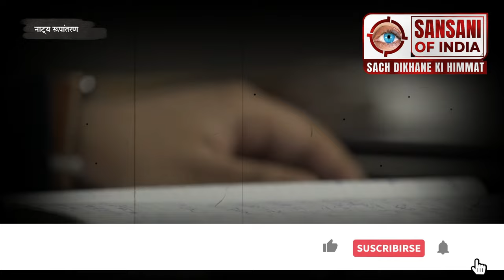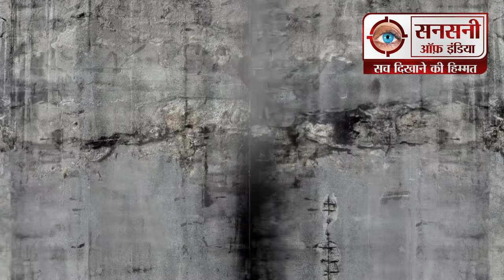मेवाती ऑटो लिफ्टर गैंग का भंडाफोड़, चोरी के 21 दोपहिया वाहन बरामद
दक्षिण पूर्व जिले की एंटी ऑटो थेफ्ट स्क्वाड टीम ने मेवात के दो ऐसे कुख्यात ऑटो लिफ्टरों को दबोचा है जिन्होंने दिल्ली एनसीआर में आंतक मचा रखा था। इस ऑटो लिफ्टरों के अंतरराज्यीय गैंग ने पिछले सात महीनों में थाना जैतपुर, ओखला, सूरजकुंड, नेब सराय, कालकाजी, गोविंदपुरी, लाजपत नगर, न्यू फ्रैंडस कॉलोनी व आसपास के इलाकों से एक दो नहीं, पूरी इक्कीस मोटरसाइकिलों पर हाथ साफ किया था। यह गैंग इतना शातिर था की मोटरसाइकिल चोरी करने के बाद  पुल प्रहलाद पुर इलाके के सूरज कुंड रोड पर पड़ने वाले नागिया फार्म व सीएनजी पंप के पीछे डीडीए ग्राउंड में खड़ी कर देता था और फिर मामला शांत होने के बाद मेवात इलाके में ले जाकर  ठिकाने लगा देता था।
ऑटो लिफ्टरों की पहचान 25 वर्षीय जावेद पुत्र सुभान व 20 वर्षीय नफीस उर्फ पोला पुत्र खुर्शीद के रूप में हुई है। दोनों नूंह, मेवात, हरियाणा के रहने वाले हैं।  पुलिस ने इनके पास से चोरी के इक्कीस दोपहिया वाहन, एक देशी पिस्तौल व दो जिंदा कारतूस भी बरामद किये हैं।
राजेश देओ डीसीपी साउथ ईस्ट ने अपने इलाके में ऑटो चोरी पर अंकुश लगाने के लिए एएटीएस की टीम को लोकल इंटेलिजेंस की मदद से दक्षिण पूर्व जिले  में चोरी के अनसुलझे मामलों को सॉल्व करने का काम सौंपा था।
टास्क मिलते ही राजेश डोगरा, एसीपी ऑपरेशन साउथ ईस्ट डिस्ट्रिक्ट ने वाहन चोरी के अनसुलझे मामलों को सॉल्व करने के लिए
इंस्पेक्टर राजेंद्र सिंह डागर एएटीएस साउथ ईस्ट की कड़ी निगरानी में एएसआई नासिर हुसैन, इंद्रजीत, विनोद, रूप सिंह, हेडकांस्टेबल अमृत सिंह व कांस्टेबल देबानंद की एक टीम का गठन किया।
इंस्पेक्टर राजेंद्र सिंह डागर ने सबसे पहले साउथ ईस्ट जिले के सभी थानों में पिछले कई महीनों से पेंडिंग पड़े गाड़ी चोरी के अनसुलझे मामलों की फाइलों को खंगाला।
पेंडिंग गाड़ी चोरी के अनसुलझे मामलों में गाड़ी चोरों की मोडस ऑपरैनडी को बारीकी से स्कैन करने पर टीम को अहम इनफार्मेशन मिली की साउथ ईस्ट जिले में पिछले सात आठ महीनों में ज्यादातर टू व्हीलर चोरी की वारदातों को अंजाम हरियाणा के नूंह, मेवात जिले में  रहने वाले दो शातिर ऑटो लिफ्टर जावेद और नफीस उर्फ पोला  ने दिया है।
इंस्पेक्टर राजेंद्र सिंह डागर की टीम ने मेवाती गैंग के शातिर गाड़ी चोर जावेद और नफीस उर्फ पोला  को दबोचने के लिए कई बार मेवात में छापेमारी की लेकिन मेवात इलाके में इंट्री करते ही इन्हे  स्थानीय लोगो से छापेमारी की जानकारी लग जाती थी और वो फरार हो जाते थे।
मेवाती गैंग के शातिर गाड़ी चोर जावेद और नफीस उर्फ पोला  ने मेवात में अपने आसपास स्थानीय लोगो का सुरक्षा चक्र बना रखा था इसलिए मेवात में इन्हे दबोचना आसान नहीं था।
इंस्पेक्टर राजेंद्र सिंह डागर की टीम भी जावेद और नफीस उर्फ पोला  पर लगातार नजर रखे हुए थी। लेकिन शातिर दोनों गाड़ी चोरों ने अपने आपको नूंह, मेवात में छिपा रखा था। गिरफ्तारी से बचने के लिए दोनों गाड़ी चोरों ने अपने पास मोबाइल भी रखना बंद कर दिया था।
इंस्पेक्टर राजेंद्र सिंह डागर ने अपनी टीम के कुछ सदस्यों को मेवाती ड्रैस में जावेद और नफीस उर्फ पोला के आसपास तैनात कर दिया। टीम के सदस्य मेवाती ड्रैस में पिछले काफी समय से मेवात नूह में  दोनों ऑटो लिफ्टरों की एक्टिविटी और मूवमेंट पर  नजर रखे हुए थे।
दोनों आरोपियों की एक्टिविटी और मूवमेंट से टीम को एक बात तो क्लियर हो गई थी की जब इन दोनों ऑटो लिफ्टरों को गाड़ी चोरी की वारदातों को अंजाम देना होता है तभी यह मेवात इलाके से बाहर निकलते हैं।
इंस्पेक्टर राजेंद्र सिंह डागर को पूरा भरोसा था की दोनों ऑटो लिफ्टर  एक न एक दिन मेवात इलाके से बाहर जरूर निकलेंगे।
आख़िरकार कई दिनों के इंतजार के बाद दिनांक 18 अक्टूबर 2023  को इंस्पेक्टर राजेंद्र सिंह डागर की टीम को सीक्रेट इनफार्मेशन मिली की साउथ ईस्ट जिले में गाड़ी चोरी की वारदातों को अंजाम देने के लिए दोनों ऑटो लिफ्टर जावेद और नफीस उर्फ पोला मेवात इलाके से निकल चुके है।
दक्षिण पूर्व जिले की एंटी ऑटो थेफ्ट स्क्वाड के इंचार्ज इंस्पेक्टर राजेंद्र सिंह डागर दोनों ऑटो लिफ्टरों को दबोचने का यह मौका हाथ से नहीं निकलने देना चाहते थे।
टीम के पास यह तो कन्फर्म इनफार्मेशन थी की दोनों ऑटो लिफ्टर दक्षिण पूर्व जिले में गाड़ी चोरी की वारदातों को अंजाम देने आ रहे है  लेकिन टीम के सामने एक सबसे बड़ी चुनौती इस बात का भी पता लगाना था की दोनों दक्षिण पूर्व जिले के किस इलाके में गाड़ी चोरी की वारदातों को अंजाम देंगे।
 इंस्पेक्टर राजेंद्र सिंह डागर ने दक्षिण पूर्व जिले के हर इंट्री और एग्जिट  पॉइंट के साथ साथ सस्पेक्ट इलाकों में मुखबिरों को तैनात कर दिया।
टीम को मुखबिरों से इनफार्मेशन मिली की दोनों सस्पेक्ट मोटरसाइकल पर सवार होकर सूरजकुंड टोल से पुल प्रहलादपुर  इलाके में घुसे हैं।
मोटरसाइकल पर सवार दोनों सस्पेक्ट जैसे ही मेहरौली बदरपुर रोड़  से होते हुए प्रेम नगर बस स्टैंड के पास पहुंचे पहले से रेडी टीम ने दोनों को चारो और से घेरकर दबोच लिया। तलाशी लेने पर दोनों आरोपियों के पास से एक देशी पिस्टल और दो जिन्दा कारतूस बरामद हुए। जिस मोटर साइकिल पर सवार थे वो भी गोविंदपुरी थाना इलाके से चोरी की पाई गई।
दक्षिण पूर्व जिले की एंटी ऑटो थेफ्ट स्क्वाड टीम ने आरोपियों के खिलाफ थाना पुल प्रहलाद पुर में एफआईआर संख्या 344/23 धारा 25/54/59 आर्म्स एक्ट और 411 आईपीसी के तहत मामला दर्ज कर आगे की जाँच शुरू कर दी।
कड़ी इन्वेस्टीगेशन में आरोपियों की निशानदेही पर पुल प्रहलाद पुर इलाके से सूरज कुंड रोड नागिया फार्म व सीएनजी पंप के पीछे डीडीए ग्राउंड से छह चोरी की मोटर साइकिलें बरामद की गईं।
दिनांक 19 अक्टूबर 2023 को दोनों आरोपियों को अदालत में पेश किया गया और बरामद हथियार के स्रोत और अन्य चोरी के वाहनों की बरामदगी का पता लगाने के लिए 3 दिन का पीसी रिमांड प्राप्त किया।
 आरोपियों की गिरफ्तारी से मोटर साइकिल चोरी के 22 मामले सुलझ गए हैं।